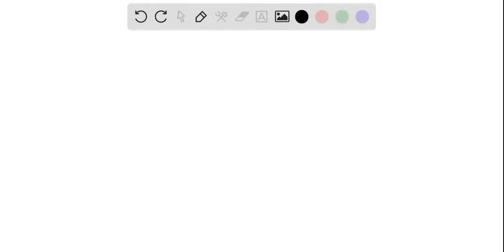Assignment Summary In this project, you will design, construct, test, and modify a device that rele…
Assignment Summary In this project, you will design, construct, test, and modify a device that releases thermal energy by chemical processes. You will be provided specific materials by your instructor, and will use these materials to design a device that releases energy to the environment. Next, you will build the device and test it by gathering temperature data. Finally, you will use your data to evaluate the design and decide how to improve your device.